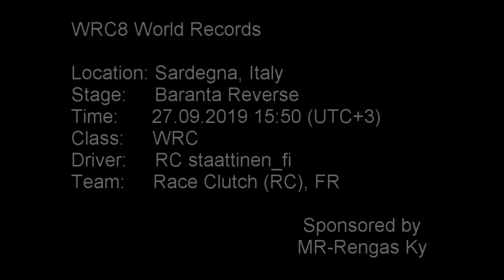WRC8 World Record - Italy - Baranta Reverse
Position: #1. My 64th World Record (33rd WRC8 game). Gravel with slow and fast sprints. Ford Fiesta WRC of Elfyn Evans and Scott Martin. Enjoy!